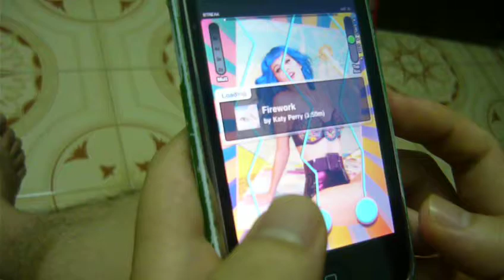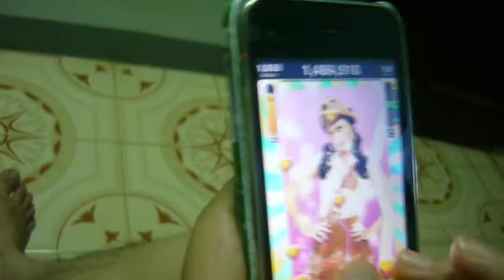I'm playing Tap Tap Katy Perry Revenge (Firework)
It's not the best score.